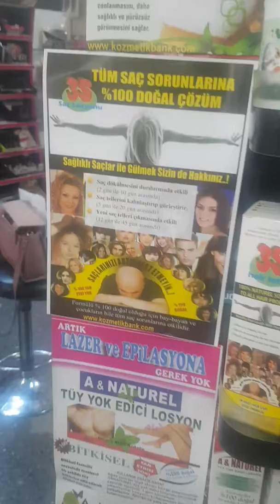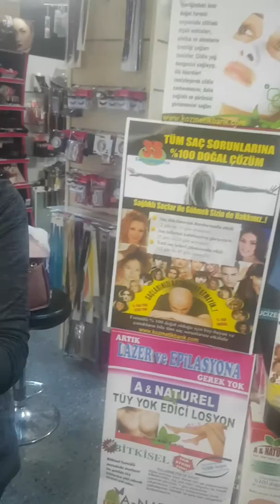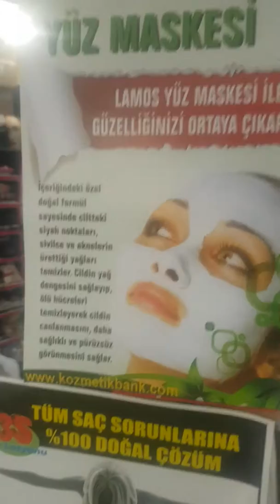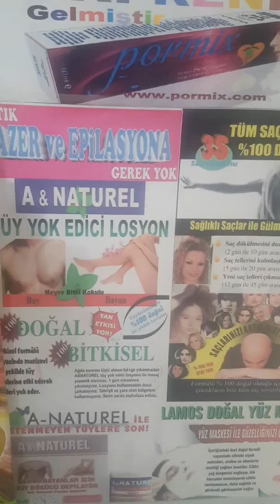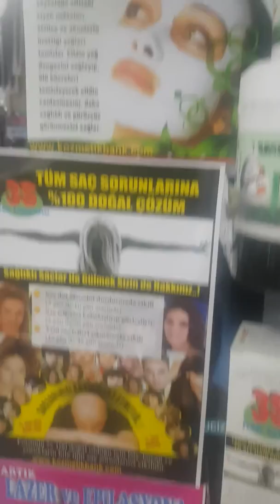Güzellik Uzmanında Lamos Maske Satışı İçin Fırça Yedik.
BİLGİ VE SİPARİŞ İÇİN WHATSAPP HATTIMIZ : 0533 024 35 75